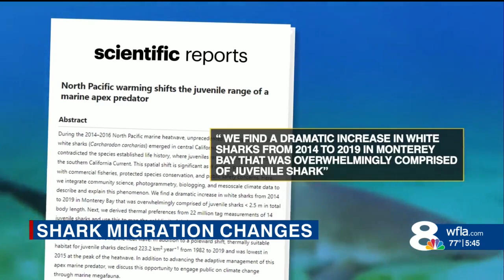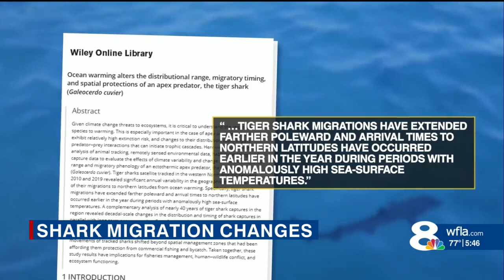Climate change expanding the range of sharks on East and West Coasts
Due to warmer water, climate change is changing the migration pattern of sharks along the California coast, Florida coast and the US East Coast.